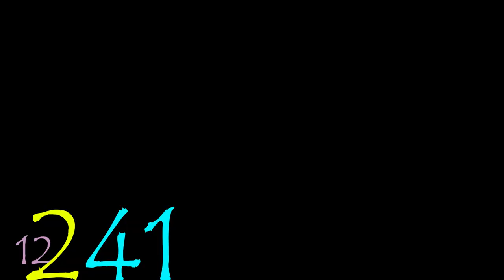Day 241, Exploring Natlan in Genshin Impact, I LIKE IT!